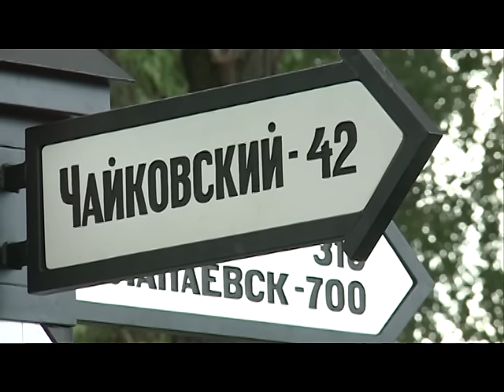29 08 2016 В Воткинске горожане и гости отметили День города